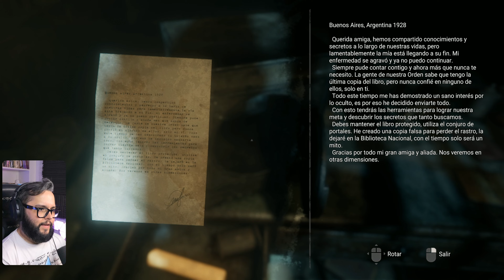DIBUJO COMPLICADO | Project Nightmares Case 36: Henrietta Kedward Gameplay Argentina | #6